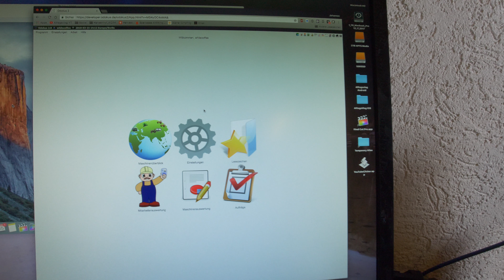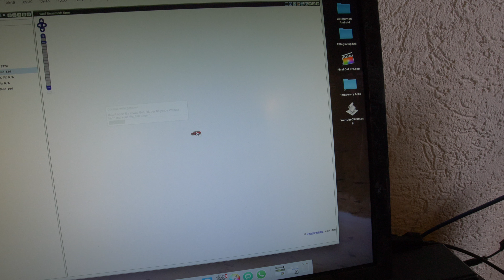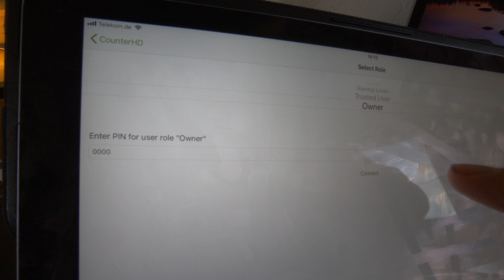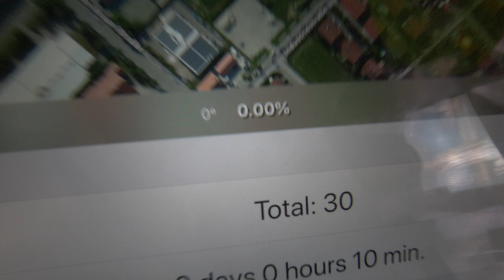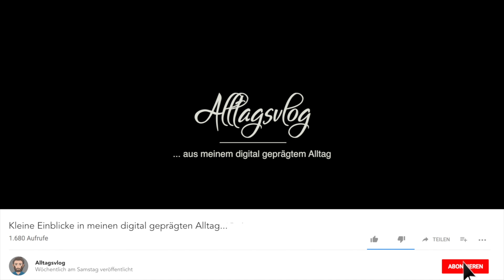Gülle zählen leicht gemacht ( Vlog | deutsch )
Im heutigen Vlog geht es um das Zählen von Güllefässern. Vielmehr um eine App die ich derzeit für die Hansenhof _electronic schreibe, welche den Fliegl CounterHD nützt / unterstützt, um die Gülleausbringung automatisch zu erfassen und online in odokus zu dokumentieren.

NEU - Den Alltagsvlog als App für iOS & Android

Meine derzeitige Ausrüstung:

- Panasonic 12-60mm
- Panasonic 12-42mm
- 0.42x Wideangle Converter